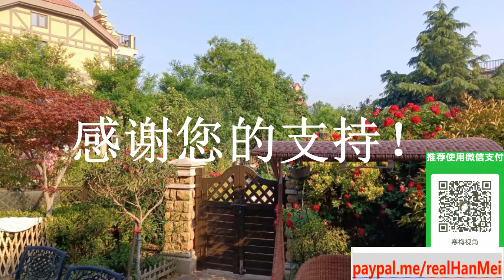220722 【日本的野心，美西方看懂了吗？】【日本最新《防务白皮书》一石三鸟，同时激怒了三个邻国】【甩开美国，与英国合作最新战机】【寒梅视角】